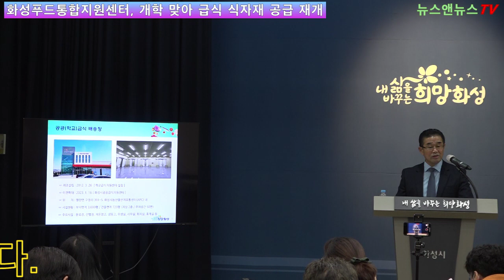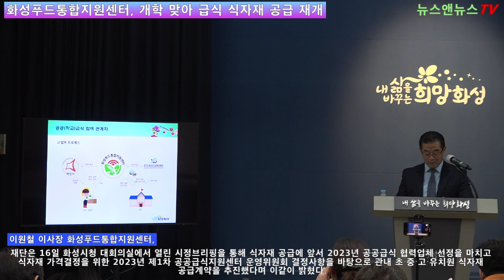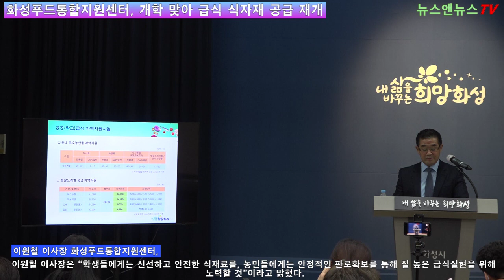화성푸드통합지원센터, 개학 맞아 급식 식자재 공급 재개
[양해용 기자]=(재)화성푸드통합지원센터(이사장 이원철, 이하 재단)가 개학을 맞아 급식 식자재 공급재개에 나섰다.

재단은 16일 화성시청 대회의실에서 열린 시정브리핑을 통해 식자재 공급에 앞서 2023년 공공급식 협력업체 선정을 마치고 식자재 가격결정을 위한 2023년 제1차 공공급식지원센터 운영위원회 결정사항을 바탕으로 관내 초‧중‧고‧유치원 식자재 공급계약을 추진했다며 이같이 밝혔다.